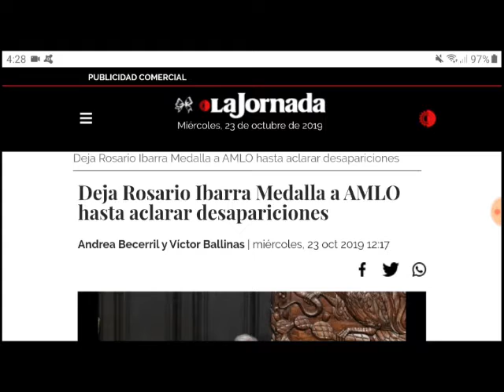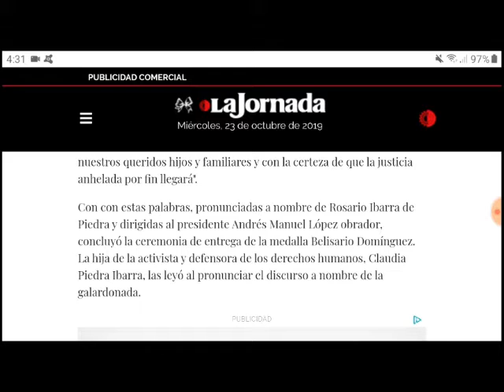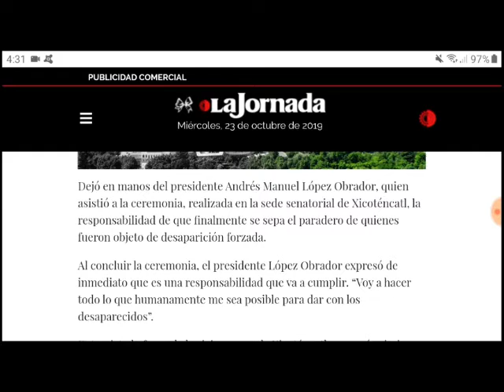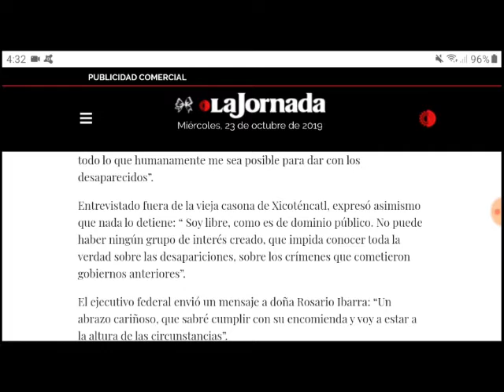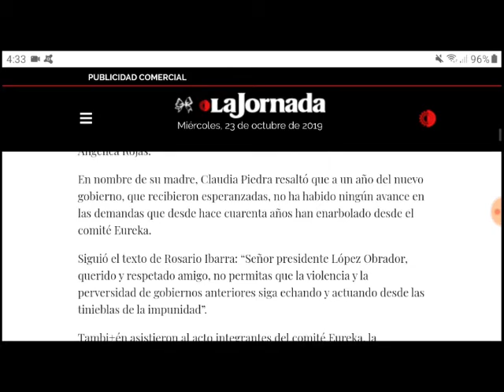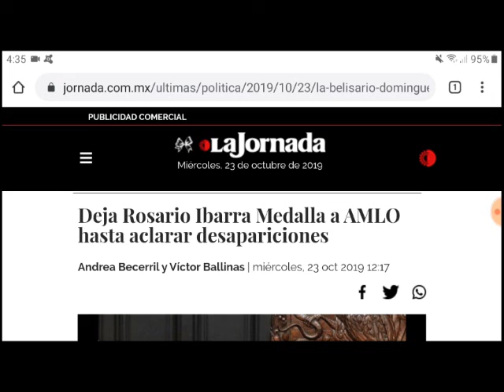Rosario Ibarra de Piedra tras ser premiada con la Medalla Belisario Domínguez